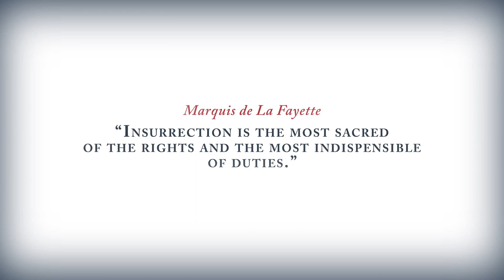Assassin's Creed 3 - E3 Official Trailer